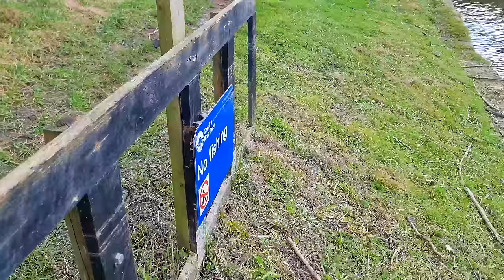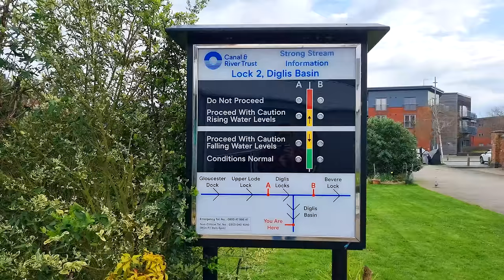We CRASHED Our Campervan! | Narrowboat Cruise to Worcester - 423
Today, unfortunately, we were in a crash in our Campervan, while out shopping in Worcester, it might be a right off. To take our minds off it, we thought wed head down to the lovely historic Worcester by narrowboat this time, with our lovely subscribers Kath and Shane, the River Severn is dropping onto yellow boards now, and we're hoping to get down to Glouster on Monday, but with more rain forecast that might be a bit optimistic.

2. You can buy us a coffee
3. If you want to go the extra mile and support us financially, you can do so by becoming a Patron, you'll also get exclusive benefits and content📽📢.